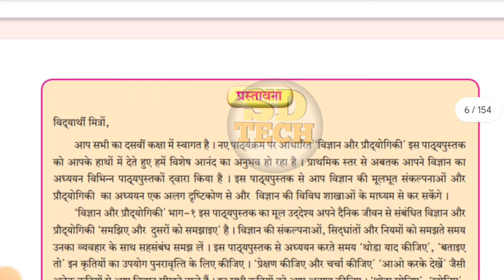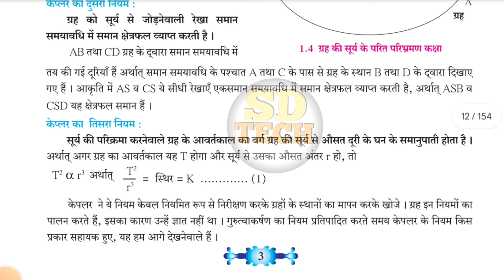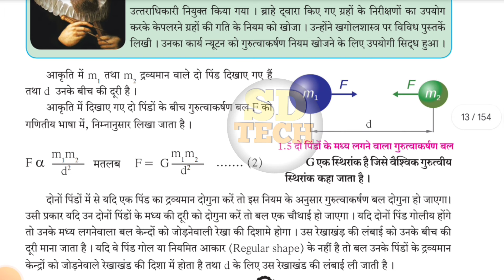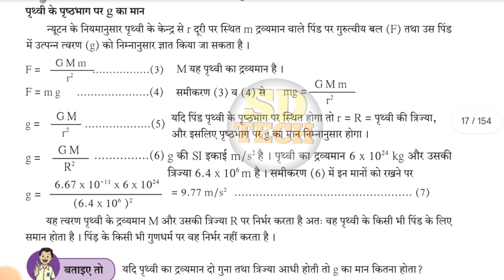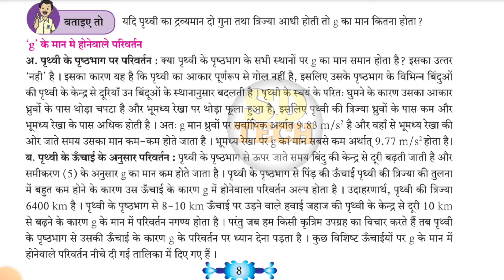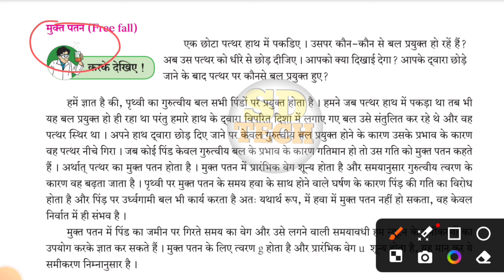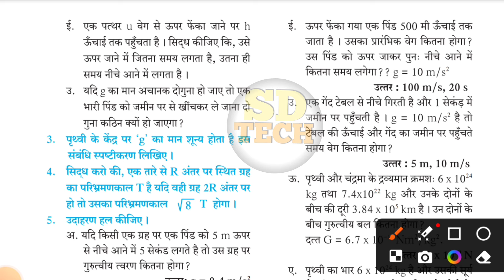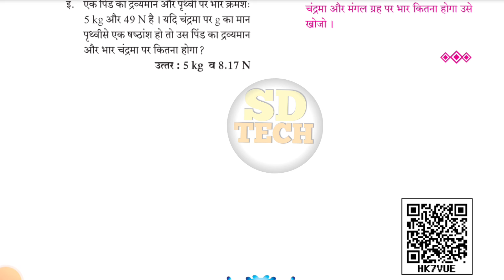विज्ञान भाग 1 Most Important questions first unit test exam class 10th SD TECH | science 1 imp Que..